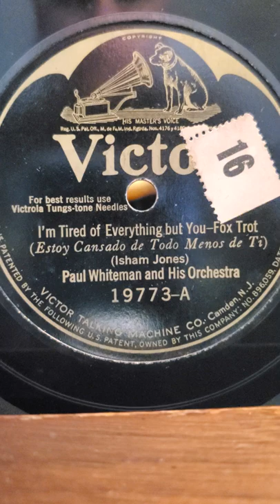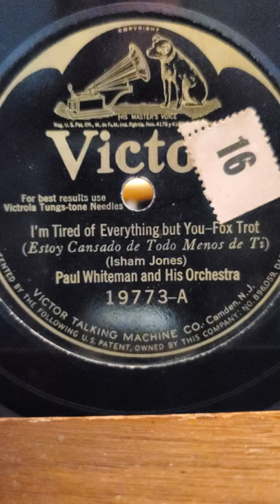I'm Tired Of Everything But You - Paul Whiteman and his Orchestra Victor Records #19773